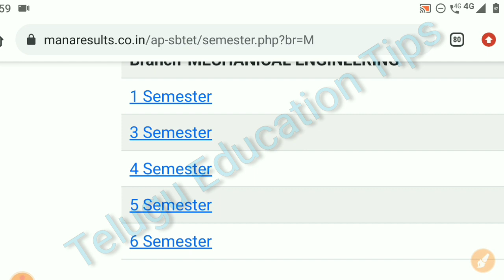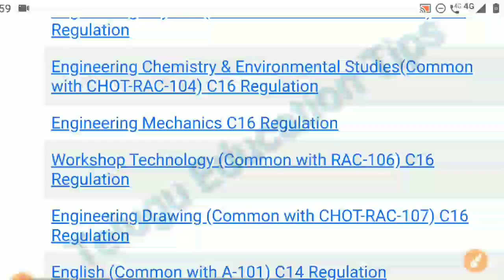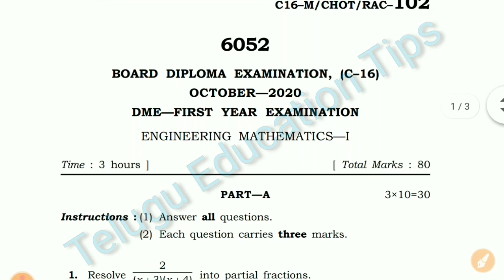how to download ap polytechnic c16, c14, c09 previous question papers 2021 in telugu